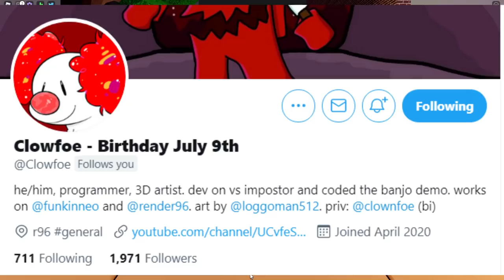Versing THE CREATOR of VS IMPOSTOR! WEEK 2 LEAK? (Roblox Funky Friday)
Today we'll be 1v1ing and interviewing the creator of Friday Night Funkin' Mod, VS Impostor! Roblox Funky Friday's newest update has the vs imposter mod and we'll be interviewing @Clowfoe   in order to gather their thoughts on what the development process was like for such a popular mod project, and also learn more about a WIP Week 2 and listening to a leak of it?! No way!

Timestamps
0:00 Intro
0:31 Versing The Creator Of VS Impostor
1:13 Your Funky Friday Reaction?
1:40 What Inspired VS Impostor?
2:16 Why Among Us?
2:30 Why Did You Change Crewmate From V1?
3:10 Permission From Among Us?
3:25 What Inspired The Lo-Fight Whitty Reference In Meltdown?
3:44 Airpod Shotty Reference In Sabotage Too?!
4:11 What Was Development Like?
4:38 How Did The Team Meet?
5:06 Hardest Part Of Development?
5:41 How Lond Did VS Impostor Take?
5:49 VS Impostor Prototypes
6:27 How Lond Did The Songs Take?
6:37 Week 2 News & LEAK?!
7:28 Future Endeavors?
8:18 VS Pillager Leak & Social Plugs!